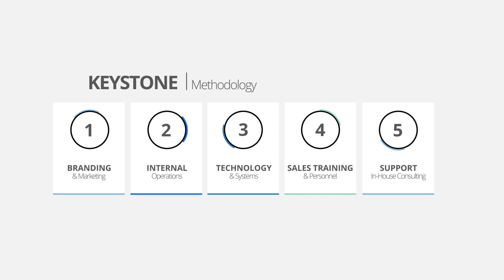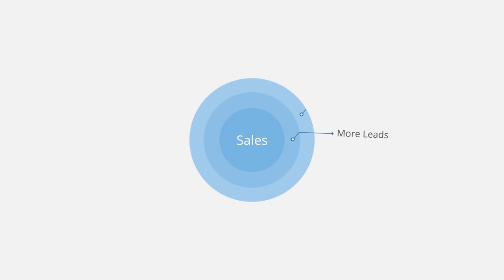Ascot Mill Introduction Video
A brief introduction into Ascot Mill's offering

Founded in London in 2008,  Ascot Mill is an International Management Consultancy firm for Medium to Large Enterprises with a focus on growth, expansion and efficiency.

We are a collective partnership of professionals with a company focus working closely with C-Level Executives to achieve quantifiable results.

Through a number of products and methodologies, Ascot Mill delivers Process Development, Internal Management restructuring, Change Management, Lean, Six Sigma, Brand development, Marketing, Advertising, and Technology (software, enterprise, and web-based solutions).

Each consultant utilises a unique aspect of their profession to service a broad range of industries, calling on years of experience.

Our consultants have successfully worked with companies across 4 continents. The result: a group that is capable of understanding multiple markets, as well as the cultural requirements of inter-continental growth and development.

With a new Headquarters founded in Australia early this year (2013), Ascot Mill seeks to expand its international offering to a thriving Asia-Pacific economy.